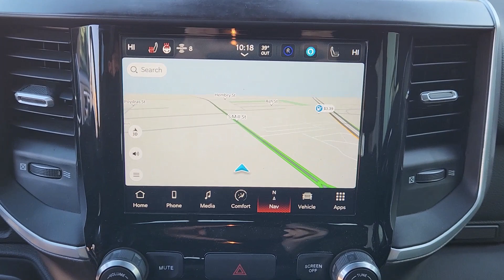2022 Ram 1500 Lewisville, Carrollton, Grapevine, Denton, Frisco S6917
Delmonico Red Pearlcoat Used 2022 Ram 1500 Big Horn/Lone Star available in 1024 S. Stemmons FWY, Lewisville, Texas at Huffines CDJR Lewisville, TX. Servicing the Lewisville, Carrollton, Grapevine, Denton, Frisco, area.

Delmonico Red Pearlcoat 4D Crew Cab 2022 Ram 1500 Big Horn/Lone Star 4WD 8-Speed Automatic EcoDiesel 3.0L V6brOur Chrysler dealership in Lewisville TX is proud to serve the Lewisville Flower Mound and Highland Village TX communities with the finest selection of new and used Chrysler Dodge Jeep and RAM vehicles in the Greater Dallas-Ft. Worth area. Our skilled and knowledgeable car sales staff is her to help you with touchless service. Your health and peace of mind is important to us! We can answer any questions on every make and model of the cars trucks and SUVs we have in stock. Our team is here to help you find the right and perfect vehicle for your needs and budget and we want you to be excited to get behind the wheel of the vehicle of your choice for a test drive. We have over 400 new Chrysler Dodge Jeep and RAM vehicles on our lot! If you are looking for a car truck or SUV we have a huge selection for every budget! Feel free to browse our new or used inventory 24/7 or call us with any questions!
Quick Order Package 28R Lone Star (Regional)|3.21 Rear Axle Ratio|Anti-Spin Differential Rear Axle|Wheels: 18 x 8 Cast-Aluminum Painted|Wheels: 20 x 9 Aluminum Chrome Clad (WRK)|Cloth Bench Seat|Big Horn Level 2 Equipment Group|Cold Weather Group|Trailer Tow Group|115V Auxiliary Power Outlet|33 Gallon Fuel Tank|Cluster 7.0 TFT Color Display|Class IV Receiver Hitch|Engine Block Heater|Front License Plate Bracket|Manufacturers Statement of Origin|ParkSense Front/Rear Park Assist w/Stop|Remote Start System|Trailer Brake Control|Trailer Reverse Steering Control|Radio: Uconnect 3 w/5 Display|Radio: Uconnect 5 W w/8.4 Display|Radio: Uconnect 5 Nav w/8.4 Display|MOPAR Front & Rear Rubber Floor Mats|Rear Window Defroster|2nd Row In Floor Storage Bins|4 Way Front Headrests|Rear 60/40 Folding Seat|Heated Front Seats|3 Rear Seat Head Restraints|Front Seat Back Map Pockets|Rear Power Sliding Window|Sun Visors w/Illuminated Vanity Mirrors|Auto-Dimming Rear-View Mirror|Auto-Dimming Exterior Driver Mirror|Black Premium Power Mirrors|Air Conditioning ATC w/Dual Zone Control|Trailer Light Check|115V Auxiliary Rear Power Outlet|GPS Navigation|GPS Antenna Input|Power 2-Way Driver Lumbar Adjust|Power 8-Way Driver Seat|Glove Box Lamp|Black Exterior Mirrors|Exterior Mirrors w/Supplemental Signals|Exterior Mirrors Courtesy Lamps|Power-Folding Mirrors|Convex Wide-Angle Mirror Insert|Rear Dome w/On/Off Switch Lamp|Security Alarm|Lone Star Badge|Exterior Mirrors w/Heating Element|Heated Steering Wheel|All R1 High Radios|All Radio Equipped Vehicles|Global Telematics Box Module (TBM)|HD Radio|Google Android Auto|USB Host Flip|8.4 Touchscreen Display|Apple CarPlay|Disassociated Touchscreen Display|Media Hub w/2 Charge Only USBs|SiriusXM Satellite Radio|Bluetooth Handsfree Phone & Audio|Integrated Center Stack Radio|Connectivity - US/Canada|4G LTE Wi-Fi Hot Spot|SiriusXM w/360L|Connected Travel & Traffic Services|SiriusXM Radio Service|For Details, Visit DriveUconnect.com|Power Adjustable Pedals|48V Belt Starter Generator|MOPAR Winter Front Grille Cover|Trailer Tire Pressure Monitoring System|Universal Garage Door Opener|400W Inverter|Integrated Voice Command w/Bluetooth|Emergency communication system: SiriusXM Guardian|4-Wheel Disc Brakes|6 Speakers|Air Conditioning|Electronic Stability Control|ParkView Rear Back-Up Camera|Tachometer|Voltmeter|ABS brakes|AM/FM radio|Adjustable head restraints: driver and passenger w/tilt|Alloy wheels|Brake assist|Bumpers: chrome|Delay-off headlights|Driver door bin|Dual front impact airbags|Dual front side impact airbags|Front anti-roll bar|Front fog lights|Front reading lights|Front wheel independent suspension|Fully automatic headlights|Heated door mirrors|Illuminated entry|Leather steering wheel|Low tire pressure warning|Occupant sensing airbag|Outside temperature display|Overhead airbag|Overhead console|Panic alarm|Passenger door bin|Passenger vanity mirror|Power door mirrors|Power steering|Power windows|Radio data system|Rear anti-roll bar|Rear seat center armrest|Rear step bumper|Remote keyless entry|Speed control|Split folding rear seat|Steering wheel moun